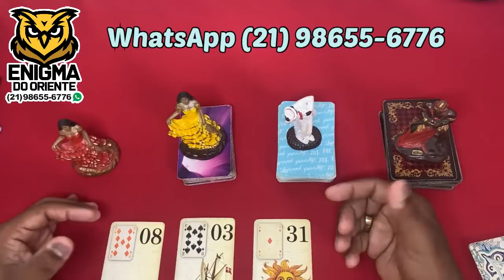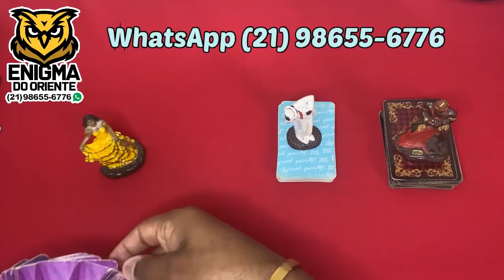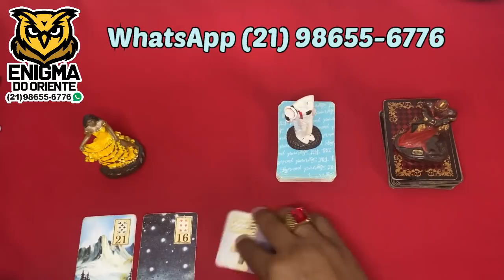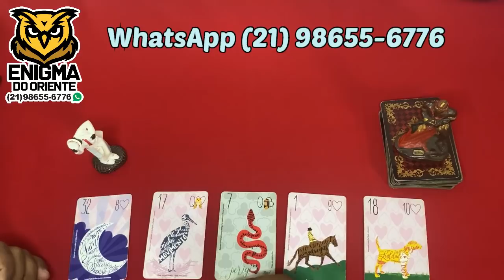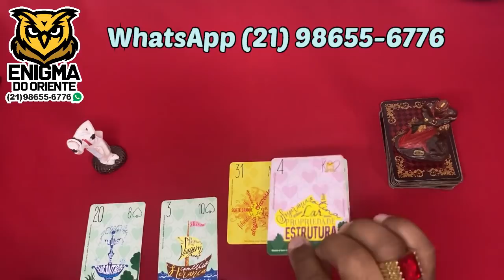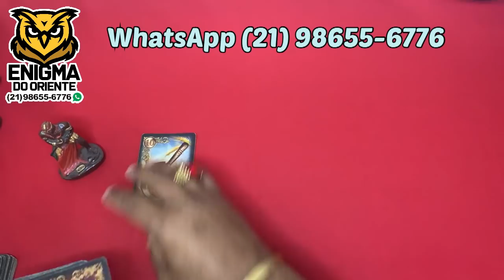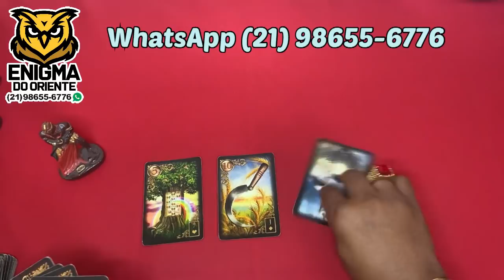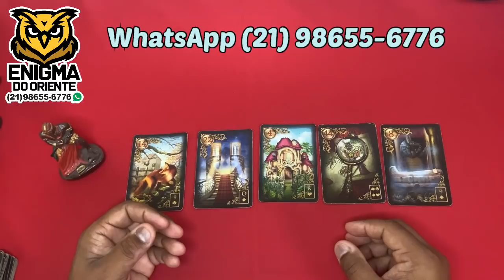📣🌞 O Tarot Responde